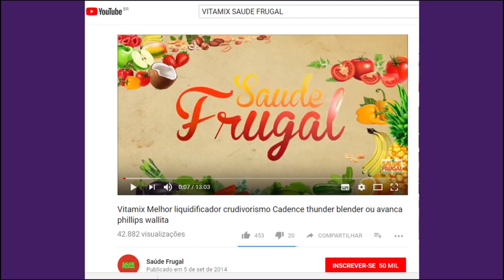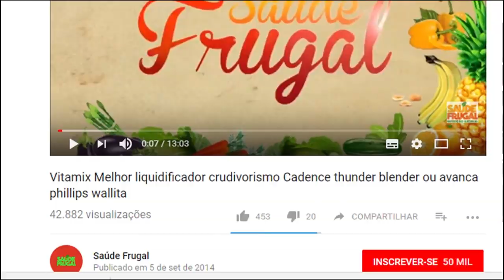DEPRESSÃO E SÍNDROME DO PÂNICO | TRATAMENTO COM DIETA CRUA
Eduardo Corassa, nutricionista, escritor, palestrante e chef crudívoro vegano, idealizador do Saúde Frugal, conversa com Régis do instagram regis_nutrivibes, Enfermeiro Frugívoro, que fala sobre seu tratamento contra depressão, ansiedade, transtornos de bipolaridade e pânico com Dieta Crua.

Vegan Fitness 2 - Receitas do Atleta Natural

Abaixo dados apenas sobre a compra dos livros:

Ou podem ser comprados online e enviados pelo correio através da compra por pagseguro, paypal ou mercado livre.
A compra online se dá diretamente pelos botões de compra do paypal ou pagseguro (cartão ou boleto) no ou nossa loja virtual.

São 7 livros ao total 👉 3 de receitas e 4 didáticos. Geralmente recomendo o Saúde Frugal - O guia ao crudivorismo como principal livro, pois acredito que a educação teórica e científica é o fator mais importante na mudança de hábito, depois o Nutrição Vegana e o Jejum Higienista, nesta ordem.